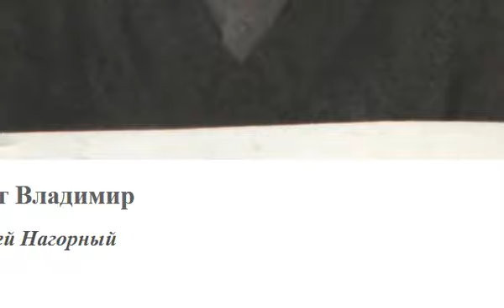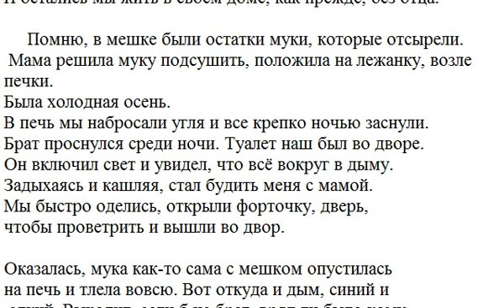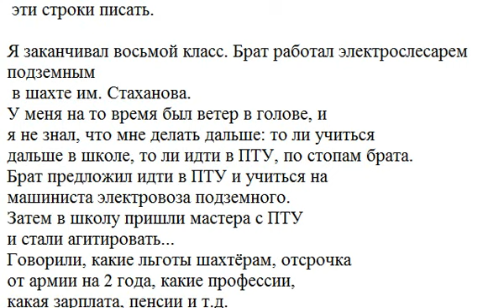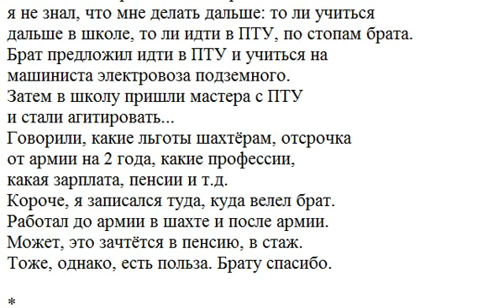02 Maestro Брат Владимир